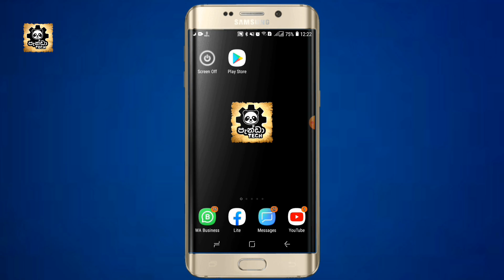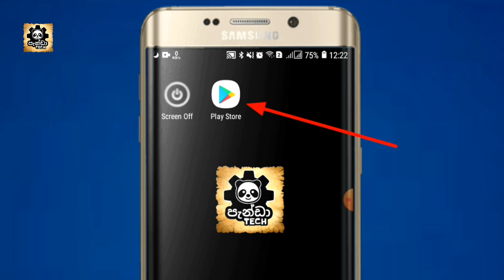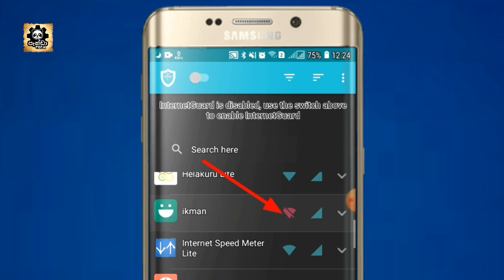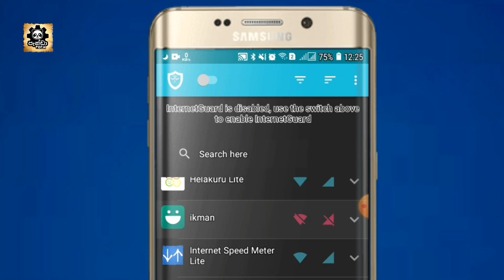how to get unlimited free data sinhala | panda tech | මේක හදාගත්තොත් ඩේටා කැපෙන්නෙ නැ